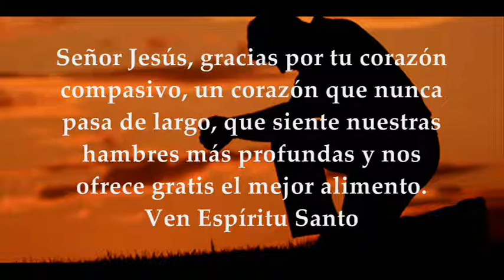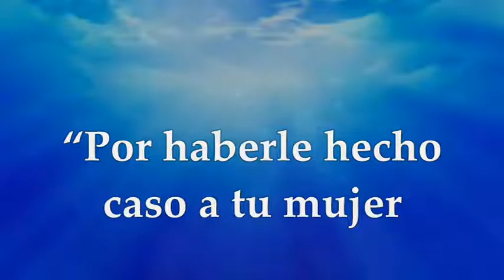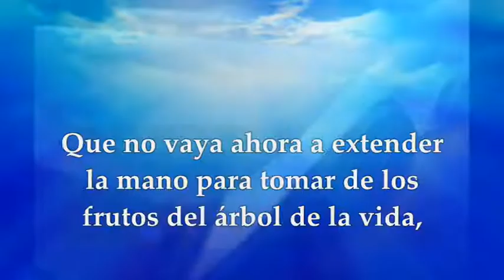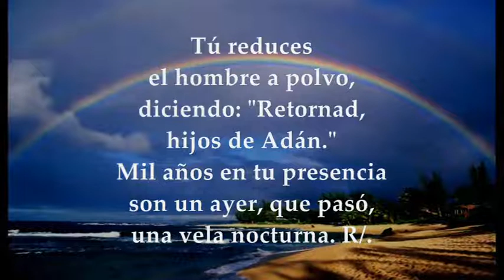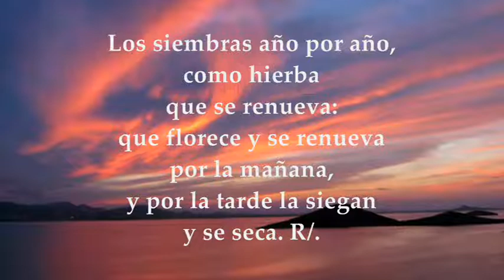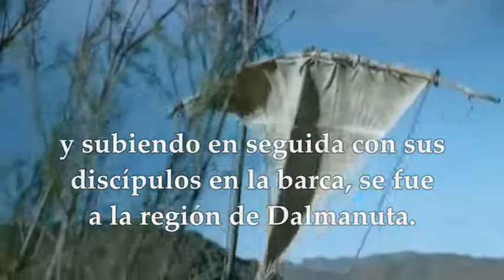EVANGELIO LECTURAS EUCARISTÍA | SÁBADO 13 DE FEBRERO DE 2021 MARCOS 8, 1-10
Activa las notificaciones para que no te pierdas ningún video EVANGELIO Y LECTURAS EUCARISTÍA SÁBADO 13  DE FEBRERO DE 2021 SÁBADO V SEMANA TIEMPO ORDINARIO CICLO B Primera Lectura: Del libro del Génesis 3, 9-24 Salmo 89,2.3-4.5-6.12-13 R/. Señor, tú has sido nuestro refugio de generación en generación Evangelio según San Marcos 8, 1-10
SÁBADO QUINTA SEMANA
TIEMPO ORDINARIO CICLO B
PRIMERA LECTURA
El Señor lo expulsó del jardín de Edén, para que labrase el suelo
Lectura del libro del Génesis 3, 9-24
El Señor Dios llamó al hombre y le dijo:
«¿Dónde estás?».
Él contestó:
«Oí tu ruido en el jardín, me dio miedo, porque estaba desnudo, y me escondí».
El Señor Dios le replicó:
«¿Quién te informó de que estabas desnudo?, ¿es que has comido del árbol del que te prohibí comer?».
Adán respondió:
«La mujer que me diste como compañera me ofreció del fruto y comí».
El Señor dijo a la mujer:
«¿Qué has hecho?».
La mujer respondió:
«La serpiente me sedujo y comí».
El Señor Dios dijo a la serpiente:
«Por haber hecho eso, maldita tú entre todo el ganado y todas las fieras del campo; te arrastrarás sobre el vientre y comerás polvo toda tu vida; pongo hostilidades entre ti y la mujer, entre tu descendencia y su descendencia; ella te aplastará la cabeza cuando tú la hieras en el talón».
A la mujer le dijo:
«Mucho te haré sufrir en tu preñez, parirás hijos con dolor, tendrás ansia de tu marido, y él te dominará».
A Adán le dijo:
«Por haber hecho caso a tu mujer y haber comido del árbol del que te prohibí, maldito el suelo por tu culpa: comerás de él con fatiga mientras vivas; brotará para ti cardos y espinas, y comerás hierba del campo.
Comerás el pan con sudor de tu frente, hasta que vuelvas a la tierra, porque de ella fuiste sacado; pues eres polvo y al polvo volverás».
Adán llamó a su mujer Eva, por ser la madre de todos los que viven.
El Señor Dios hizo túnicas de piel para Adán y su mujer, y los vistió.
Y el Señor Dios dijo:
«He aquí que el hombre se ha hecho como uno de nosotros en el conocimiento del bien y el mal; no vaya ahora a alargar su mano y tome también del árbol de la vida, coma de él, coma y viva para siempre».
Y el Señor Dios lo expulsó del jardín de Edén, para que labrase el suelo de donde había sido tomado.
Echó al hombre, y a oriente del jardín de Edén colocó a los querubines y una espada llameante que brillaba, para cerrar el camino del árbol de la vida. Palabra de Dios.
R/. Señor, tú has sido nuestro refugio de generación en generación.
Antes que naciesen los montes,
o fuera engendrado el orbe de la tierra,
desde siempre y por siempre tú eres Dios. R/.
Tu reduces el hombre a polvo,
diciendo: «Retornad, hijos de Adán».
Mil años en tu presencia son un ayer, que pasó,
una vela nocturna. R/.
Si tú lo retiras
son como un sueño
como hierba que se renueva:
que florece y se renueva por la mañana,
y por la tarde la siegan y se seca. R/.
Enséñanos a calcular nuestros años,
para que adquiramos un corazón sensato.
Vuélvete, Señor, ¿hasta cuándo?
Ten compasión de tus siervos. R/.
EVANGELIO
La gente comió hasta quedar saciada
Por aquellos días, como de nuevo se había reunido mucha gente y no tenían qué comer, Jesús llamó a sus discípulos y les dijo:
«Siento compasión de la gente, porque llevan ya tres días conmigo y no tienen qué comer, y si los despido a sus casas en ayunas, van a desmayar por el camino. Además, algunos han venido desde lejos»
Le replicaron sus discípulos:
«¿Y de dónde se puede sacar pan, aquí, en despoblado, para saciar a tantos?».
Él les preguntó:
«¿Cuántos panes tenéis?».
Ellos contestaron:
«Siete».
Mandó que la gente se sentara en el suelo, tomando los siete panes, dijo la acción de gracias, los partió y los fue dando a sus discípulos para que los sirvieran. Ellos los sirvieron a la gente.
Tenían también unos cuantos peces; Jesús pronunció sobre ellos la bendición, y mandó que los sirvieran también.
La gente comió hasta quedar saciada y de los trozos que sobraron llenaron siete canastas; eran unos cuatro mil y los despidió; y enseguida montó en la barca con sus discípulos y se fue a la región de Dalmanuta.